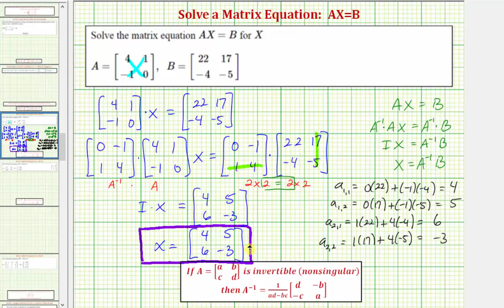Ej 2: Resuelva la ecuación matricial AX = B (2x2)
Este video explica cómo resolver una ecuación matricial en la forma AX = B.